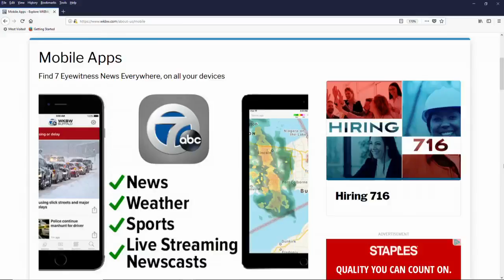Update from Albany on Child Victims Act (5 p.m.)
An update from Albany on the passage of the Child Victims Act.